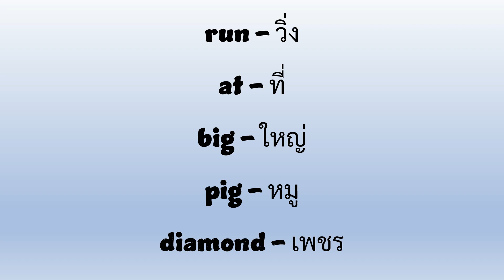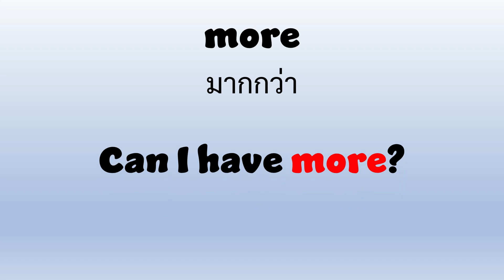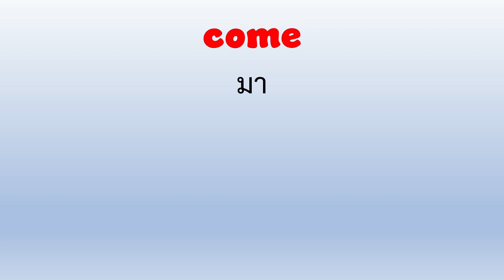Vocabulary | P1 - Week 08 | คำศัพท์ ประถม 1 สัปดาห์ 08